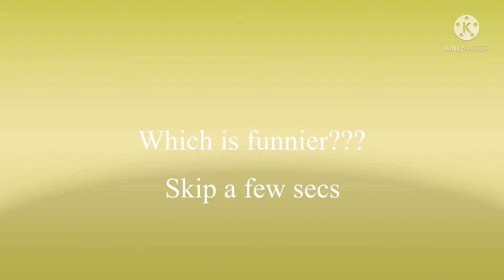Which is funnier part 1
I wanted to get views like whose shot is best part 1|37k views| so I wanted to get this one 50k views!!!